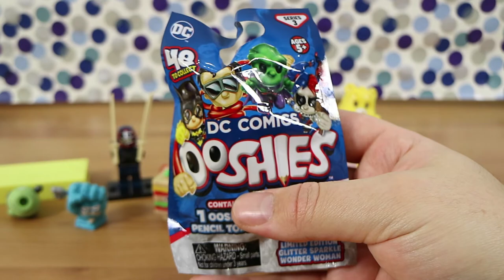Mystery Mix #57 Random Toy Surprise Opening Smigglets Care Bears Lego + More! | Birdew Reviews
We open 4 random blind bags/boxes each! Smigglets Hangry Heroes, Party Mix, Care Bears, Lego, Baby Secrets Pets & more!

Toy Openings & Reviews, Food Reviews and Board Game Reviews!